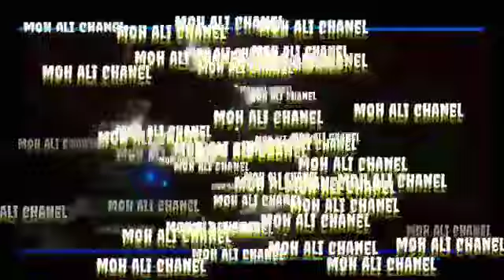strike ikan toman di kebun sawit,Sambaran Yang tak di sangka²,onik 2,yan caster fa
strike ikan toman di kebun sawit,Sambaran Yang  tak di sangka²
Assalamu alaikum wr wb,di vidio kali ini aku kembali casthing di spOt lama dan alhamdulillah masih ada poinnya.
jangan lupa dukung terus chanel ini dengan cara:
komen
mancing gabus di parit baru cuci
mancing gabus di parit pinggir jalan
mancing gabus di lahan baru buka
mancing di kanal kebun sawit
mancing di luapan parit kebun sawit
mancing di gorong gorong
mancing ikan betok
mancing ikan betik
mancing ikan putihan
mancing ikan nilem
mancing ikan wader
mancing udang gala
mancing ikan jelawat
mancing haruan
casting
mancing
ikan gabus
mancing ikan toman
mancing ikan cana
mancing ikan bujuk
mancing ikan kerandang
snakehead fist
mancing di lahan gambut
mancing di spot larangan
spot terlarang
mancing pakai umpan palsu
umpan casting killer
umpan soft frog killer
onik 2
umpan mainan
mancing ikan lele
mancing ikan lembat
ikan lele jarum
ikan lele benang
ikan lele lokal
umpan jitu ikan gabus
umpan jitu ikan lele
mancing di parit baru cuci
mancing di lahan baru buka
mancing di hutan kalimantan
mancing di parit pinggir hutan
vidio edithing:kinemaster
thumbnail:pixellab
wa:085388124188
info seputar umpan casthing hubungi:
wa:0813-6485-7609